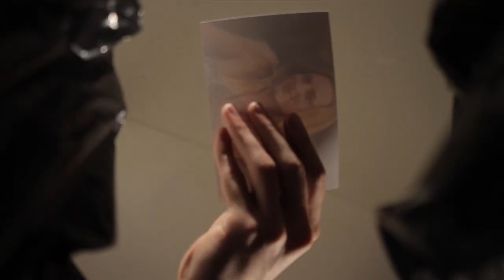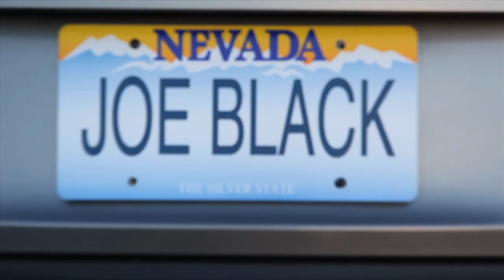UCI Zotfilm VIdeo Production Reel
Showcasing the work of great filmmakers out of University of California, Irvine

Edited by Dillan Damodar

Music featured: Foster The People - Houdini
We do not not own any rights to this song and we are a non-profit organization.